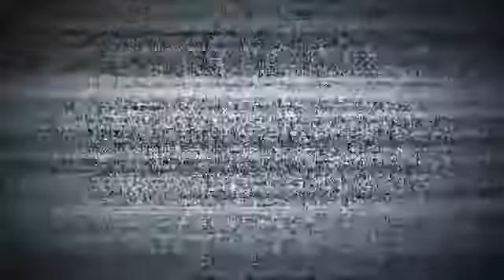Merayakan Valentine Day ( V'Day ) Gak lah yah.. 😊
Kegiatan 4G ( Forum Remaja Ngaji )